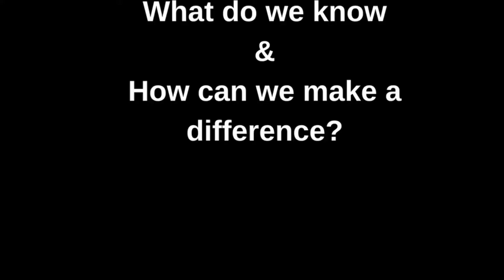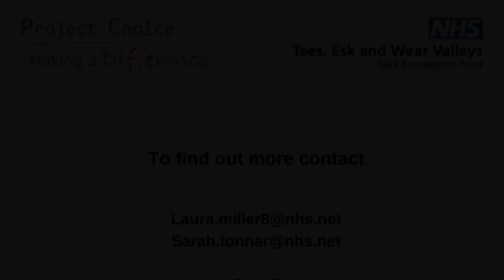Stephanie smith edited supported internships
Project Choice supports young people to achieve sustainable paid employment by equipping them with the skills they need for work, through learning in the workplace. Stephanie Smith, Health Education England explains more about the programme.